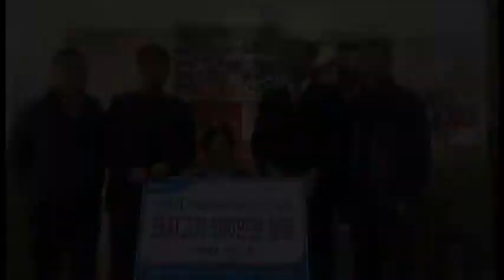[cbMTV]염기동 농협충북본부장, 시설에 돼지고기 전달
[충북메이커스TV 경철수 기자]염기동 농협충북본부장과 김태환 나눔축산운동본부장 등은 설 명절을 앞두고 21일 오전 청주에덴원 등 6개 시설에 500만원 상당의 돼지고기를 전달하고 위로했다.
농협임직원과 축산단체가 공동기금을 운용하는 나눔축산운동본부는 매년 축산 나눔과 돼지고기 소비촉진운동을 벌이고 있다.
염 본부장은 이날 “어려운 이웃과 정도 나누고 가격하락으로 어려움을 겪는 돼지고기 농가의 소비촉진에도 도움을 줄 수 있어 기쁘다”고 밝혔다.